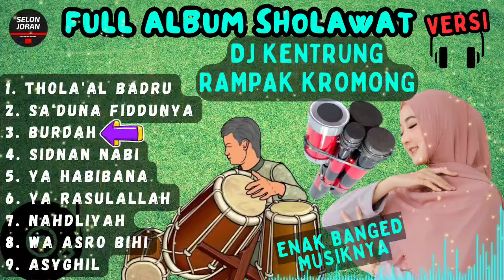Full album sholawat dj kentrung rampak kenong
Full album sholawat dj kentrung rampak kenong, semoga selalu terhibur dengan lantunan sholawat dengan aransemen sedikit ciri khas budaya indonesia.

Thanks source vocal